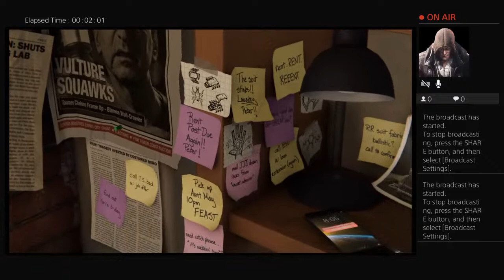Spiderman marvel gameplay and I hate it